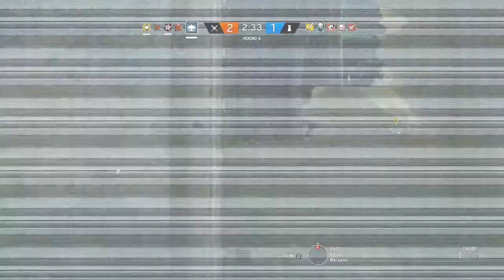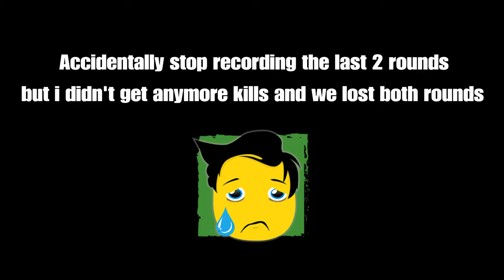Best Angle on Border (Full Game) Last game of Blood Orchard - Rainbow Six Siege Gameplay